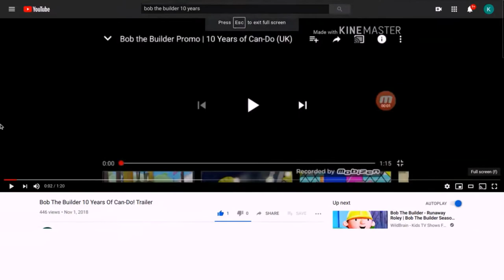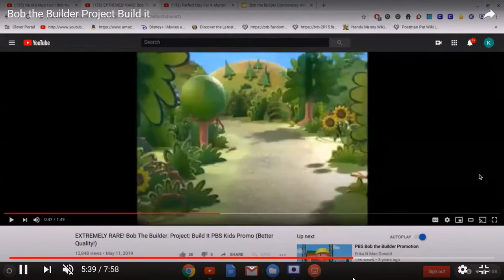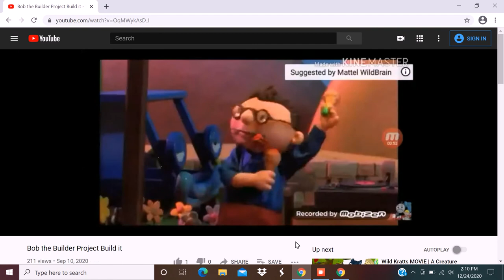🎅Bob the Builder project build it santa claus is coming to town 🎅